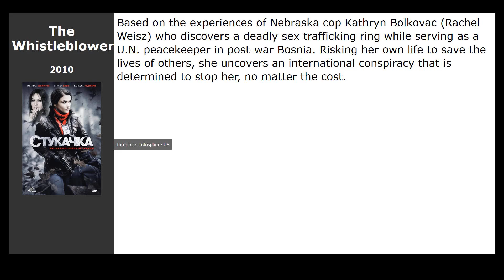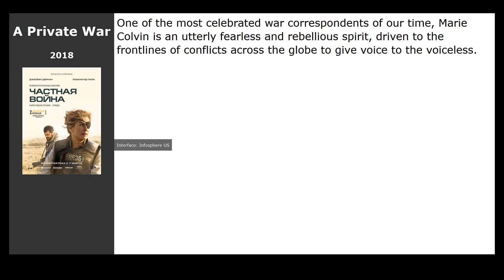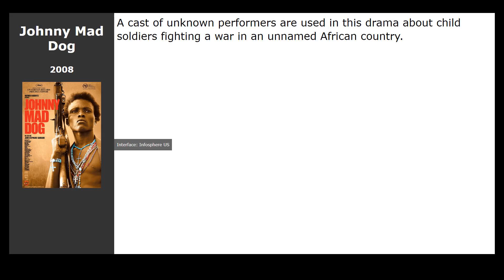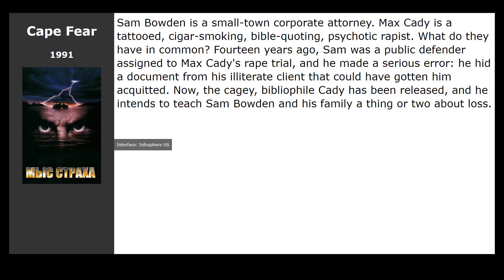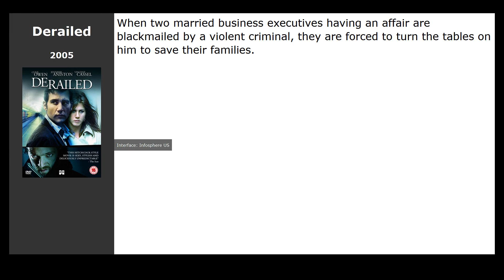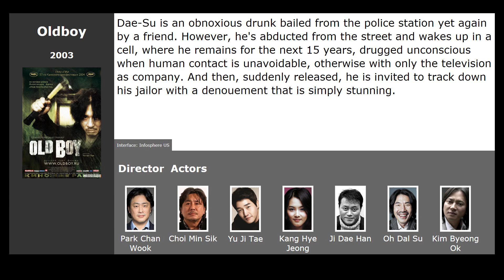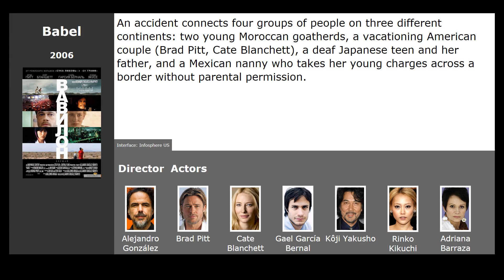24 best movies like Incendies (2010)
Movies similar to Incendies (2010):

00:00 Introduction
00:13 The Whistleblower (2010) / genre: action, thriller, drama
00:26 Twice Born (2012) / genre: drama, melodrama, military
00:39 A Private War (2018) / genre: drama, military, biography
01:01 Aftershock (2010) / genre: drama
01:14 A Prophet (2009) / genre: drama, crime
01:27 American Mary (2012) / genre: horror, drama, crime
01:40 The Hunting Party (2007) / genre: thriller, drama, comedy
01:53 Beasts of No Nation (2015) / genre: drama, military
02:06 Legend (2015) / genre: crime, thriller, drama
02:18 Jailbait (2014) / genre: thriller, drama, crime
02:31 K-11 (2013) / genre: drama
02:44 Johnny Mad Dog (2008) / genre: drama, military
02:57 Savior (1998) / genre: drama, military
03:10 Cape Fear (1991) / genre: thriller, crime
03:23 Angel Heart (1987) / genre: horror, thriller, detective
03:34 Lady Snowblood (1973) / genre: action, thriller, drama
03:47 Talk to Her (2002) / genre: drama, melodrama, detective
04:00 The Heart is Deceitful Above All Things (2004) / genre: drama
04:13 All the Invisible Children (2005) / genre: drama
04:26 Derailed (2005) / genre: thriller, drama
04:37 Head-On (2004) / genre: drama, melodrama
04:50 In a Better World (2010) / genre: drama, melodrama
05:03 Oldboy (2003) / genre: thriller, drama, detective
05:41 Babel (2006) / genre: drama